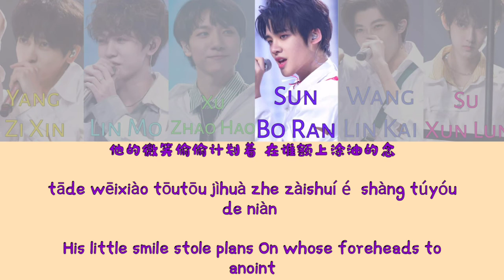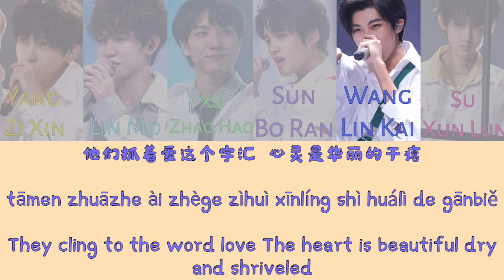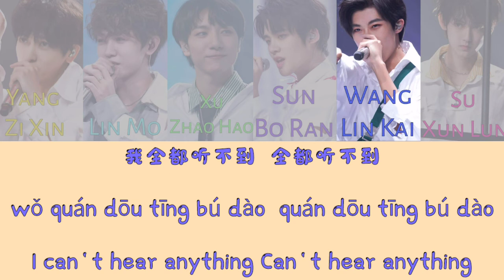【WE ARE YOUNG 少年之名】巴别塔庆典「Chi / Pinyin / Eng Lyrics」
❥𝕎𝔼𝕃ℂ𝕆𝕄𝔼❥

❥Sorry If There Are Some Mistake
* 𝘼𝙍𝙏𝙄𝙎𝙏: 𝚈𝚊𝚗𝚐 𝚉𝚒𝚇𝚒𝚗'𝚜 𝚃𝚎𝚊𝚖

* 𝙈𝙀𝙈𝘽𝙀𝙍𝙎: 杨梓鑫𝚈𝚊𝚗𝚐 𝚉𝚒𝚇𝚒𝚗 林陌𝙻𝚒𝚗 𝙼𝚘 许钊豪𝚇𝚞 𝚉𝚑𝚊𝚘𝙷𝚊𝚘 孙博然𝚂𝚞𝚗 𝙱𝚘𝚁𝚊𝚗 王琳凯𝚆𝚊𝚗𝚐 𝙻𝚒𝚗𝙺𝚊𝚒 苏勋伦𝚂𝚞 𝚇𝚞𝚗𝙻𝚞𝚗

* 𝙎𝙊𝙉𝙂: 巴别塔庆典 𝚃𝚑𝚎 𝙲𝚎𝚕𝚎𝚋𝚛𝚊𝚝𝚒𝚘𝚗 𝙾𝚏 𝚃𝚑𝚎 𝚃𝚘𝚠𝚎𝚛 𝙾𝚏 𝙱𝚊𝚋𝚎𝚕

* 𝘼𝙇𝘽𝙐𝙈:-